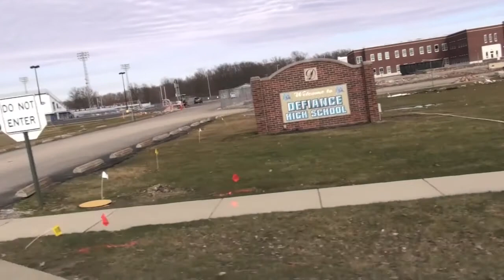DEFIANCE HIGH SCHOOL DEMOLITION 03 30 2018 720p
Defiance Ohio March 30, 2018